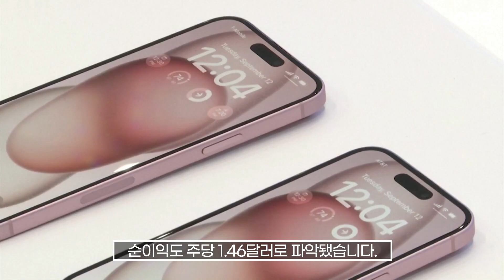[자막뉴스]"아이폰 15 전작보다 잘 나간다!!"… 그런데 4분기 전망은 부진이더라? / OBS 뉴스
3분기 아이폰 매출은 438억1천만 달러로, 1년 전 같은 기간보다도 2% 늘어나며 판매 부진 우려를 불식시켰습니다.

서비스 부문 매출은 223억1천만 달러로, 전년 동기 대비 16% 깜짝 증가했습니다.

하지만 애플은 4분기 연속으로 매출이 줄었습니다.

애플은 지난 3분기 매출이 895억 달러를 기록했다고 밝혔는데, 지난해 901억 달러보다 감소한 겁니다.

순이익도 주당 1.46달러로 파악됐습니다.

1년 전 같은 기간과 비교하면 전체 매출은 약 1% 줄어든 것으로 작년 4분기부터 4분기째 역성장입니다.

아이폰을 제외하면 다른 하드웨어 매출은 1년 전에 비해 쪼그라든 건데요.

4분기 전망도 악영향을 주며 뉴욕 증시 정규장에서 2% 상승한 애플 주가는 실적 발표 후 시간 외 거래에서는 부진한 실적 전망에 3% 안팎의 약세를 나타냈습니다.